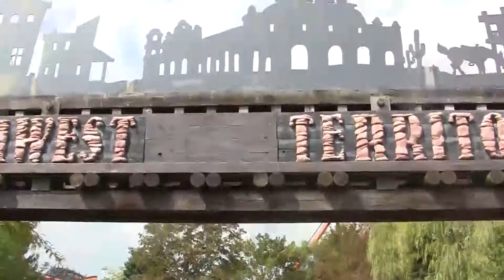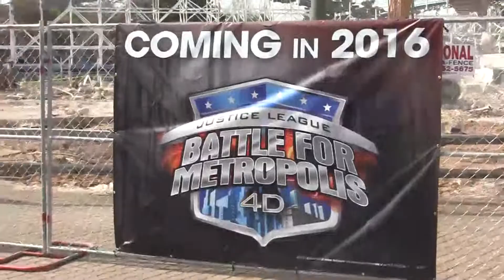Six Flags Great America New Ride Announcement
Six Flags Great America just announced their new thrill ride slated for launch in 2016 called JUSTICE LEAGUE: Battle for Metropolis. Take a look at the construction, movie preview and so much more at Six Flags Great America's press event.